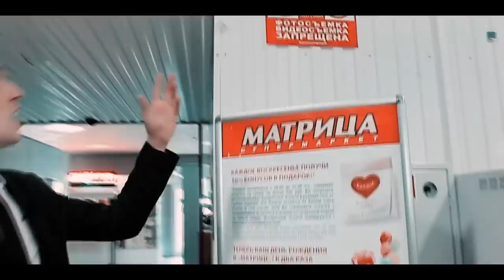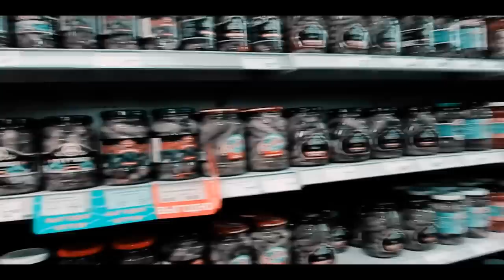Russian Supermarket. "Real Russia" ep.61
One of common supermarkets in Russia.

We have visited the "Matrix" supermarket.
Matrix is one of the most popular and biggest chain of supermarkets in Ufa, Russia.

As always in this video we are making the deepest insight there and looking at the prices for the most common products for you to compare them with the prices in your locations worldwide.